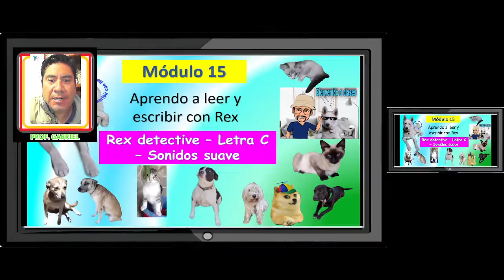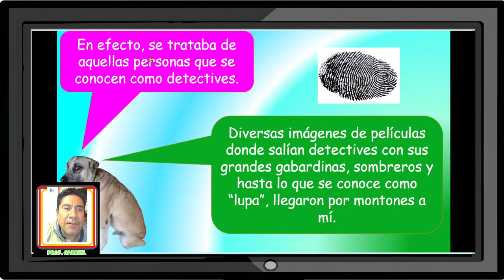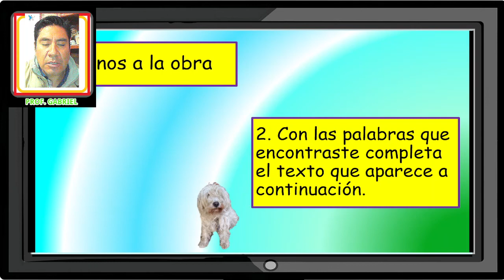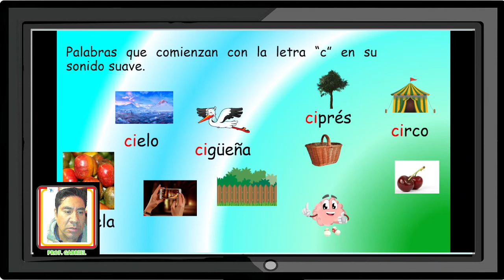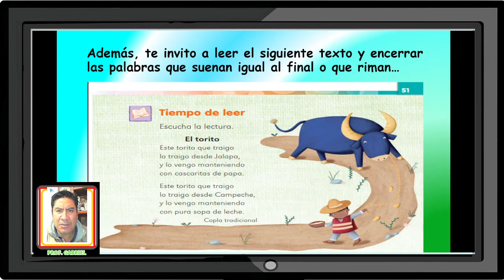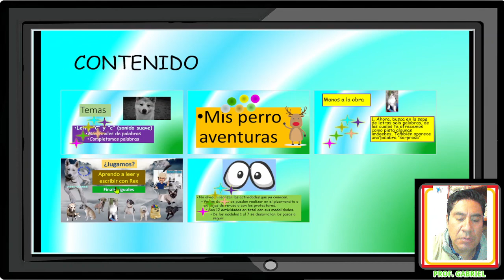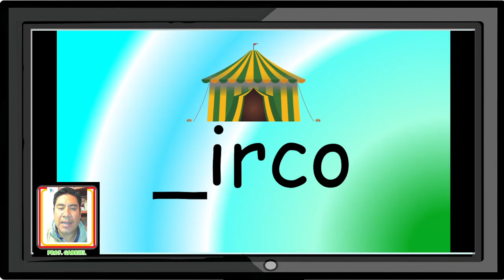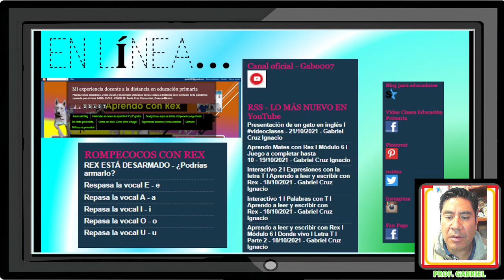Aprendo a leer y escribir con Rex I Módulo 15 I Rex detective I Letra C I Sonido suave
Prof. Gabriel Cruz Ignacio